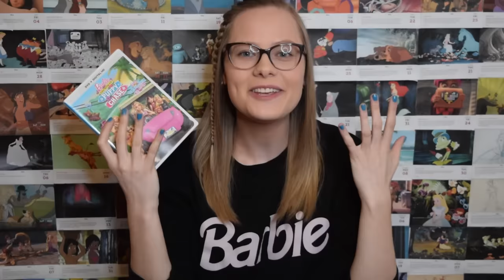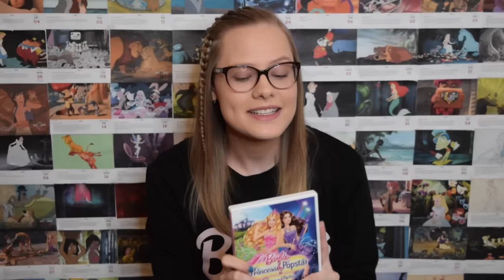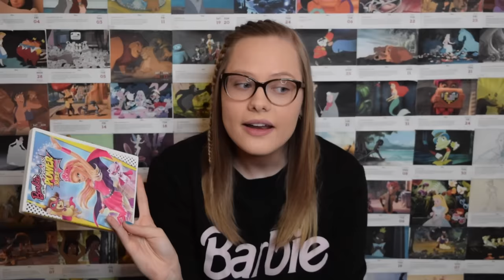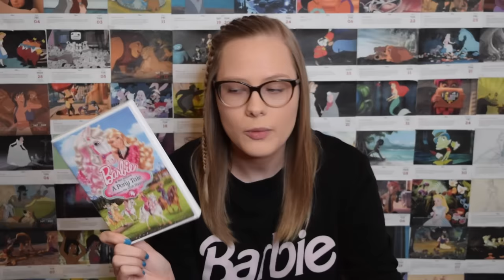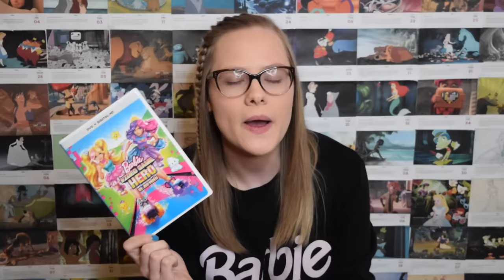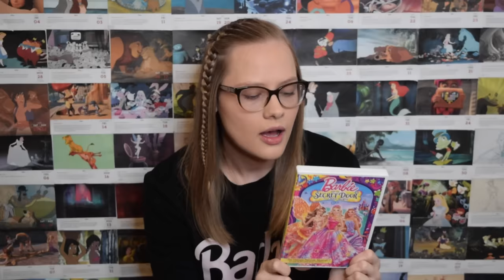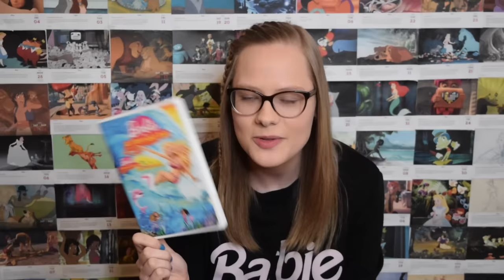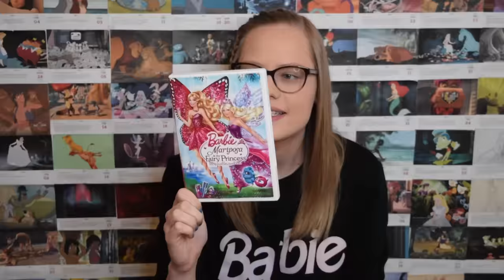i watched every single barbie movie so you don't have to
pls don't get mad at me over straight to dvd barbie films

Caitlin McKillop
M4P 0A8